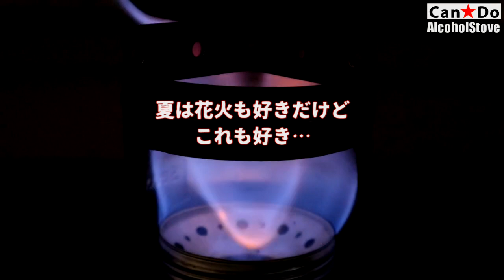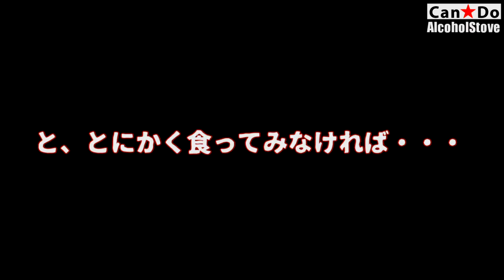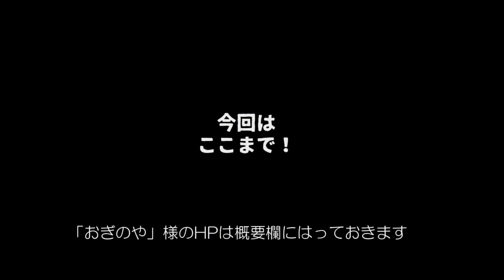【Can★Doアルスト】焼き物容器（空き釜）で釜飯を炊いてみた・老舗おぎのや（群馬） 5分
釜飯の老舗「荻野屋」さんで買った釜飯の容器は、しっかりした焼き物で捨てるにはもったいない感じ…そこで（ミスマッチと思うけど）アルコールストーブを使って「釜飯」を炊いてみたら…???!!!

RYOBIグラインダー
BOSH振動ドリル
チゼル（刃）
アルフレスコマグ
BUNDOK焚き火テーブル
岩谷Jr.ガスバーナー
EPIC-5307アルミ食器セット